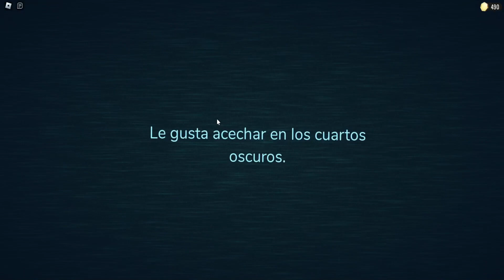JUEGO DOORS por PRIMERA VEZ Y HA SIDO ESPELUZNANTE - Roblox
Hola! Bienvenidos a un nuevo vídeo de Roblox.
El día de hoy os traigo un vídeo en el que probaremos el modo Doors de Roblox!